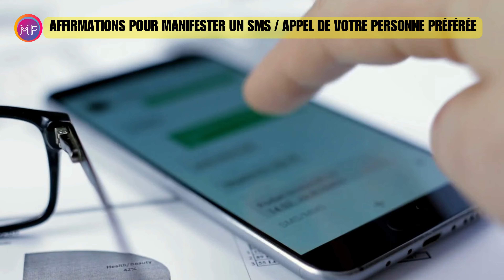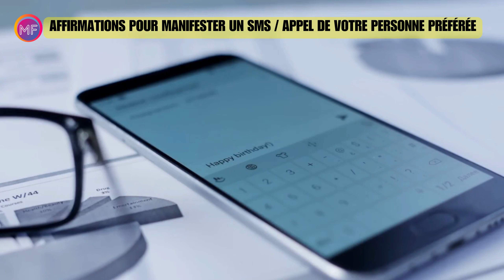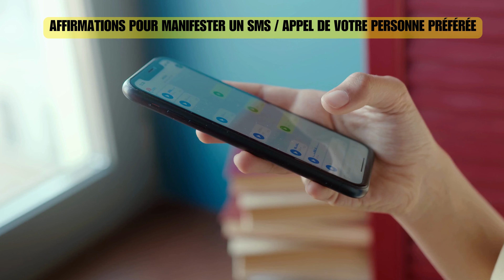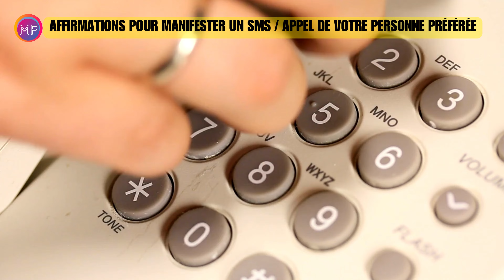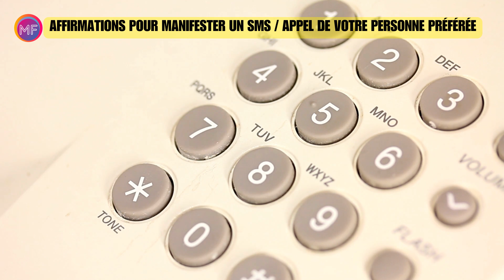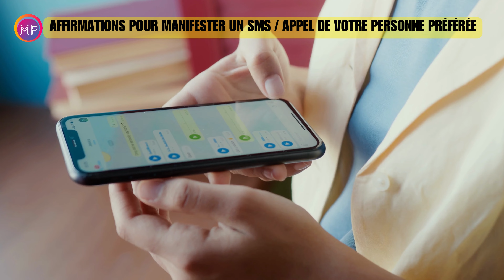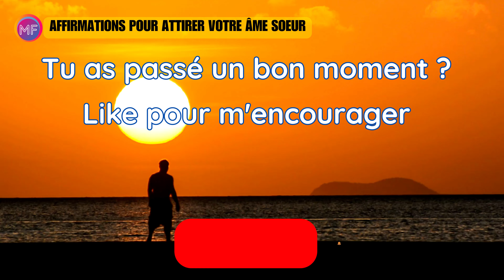Affirmations Positives Qui Vont Faire Vibrer Ton Téléphone !